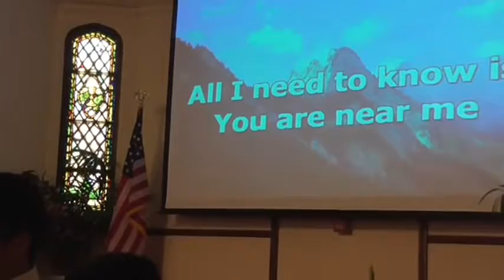Hmong CRC Final Celebrate and Remembering Mai Chor Her